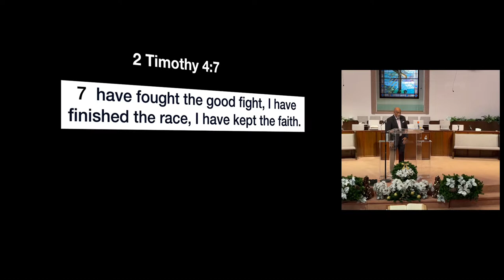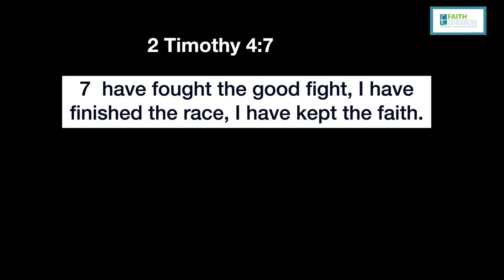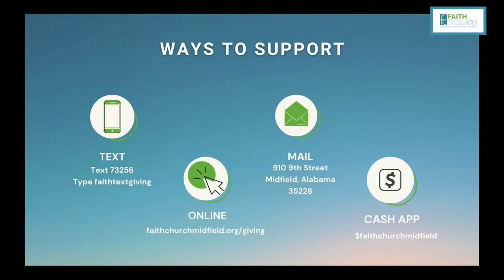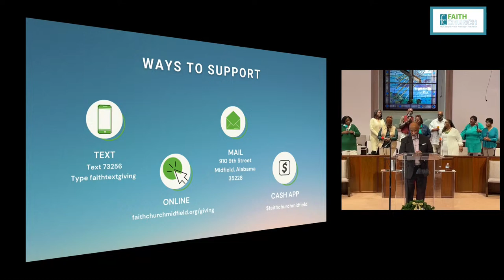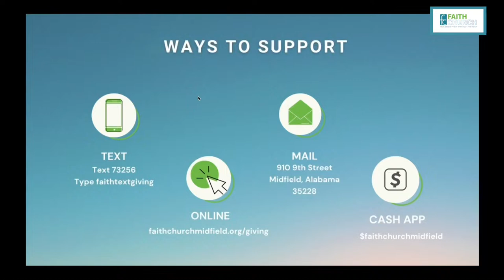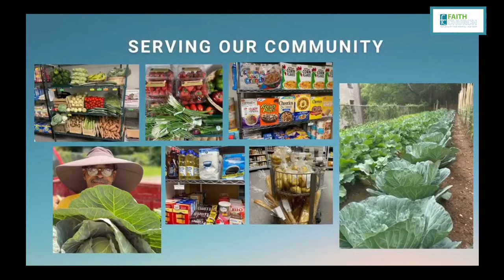Part 2 - How to Finish Strong